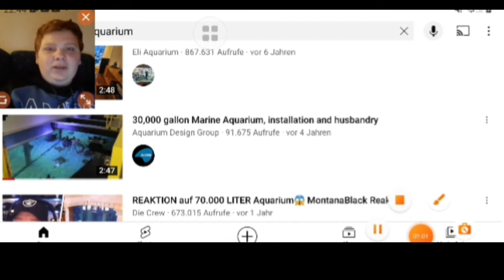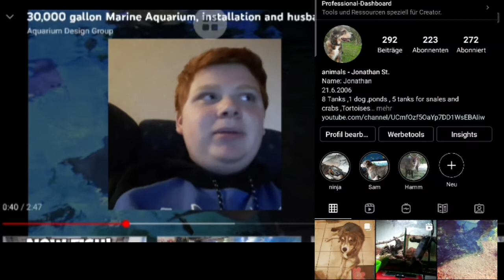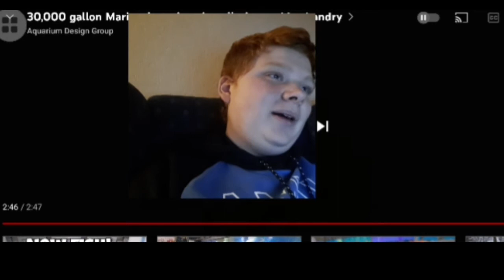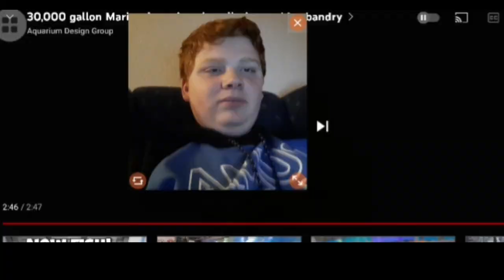Reaktion auf XXL Aquarium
In diesem Video reacte ich auf ein 120.000 l Aquarium. In Privat Besitz.